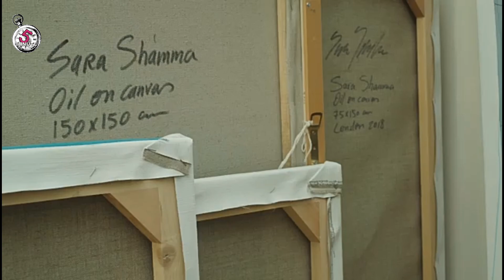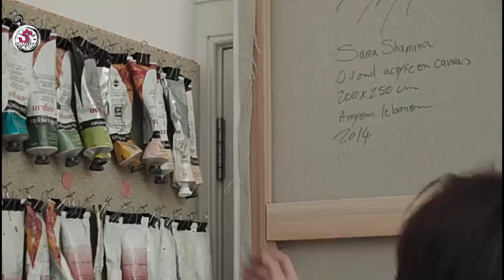| Studio Visit | Sara Shamma | abstract portrait | 5minutevideoart | contemporary Christie's artist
importance of story telling'a studio visit of Christie's artist Sara Shamma.
world's famous 100 artists and their studio.
studio full of works, know how they become great with working hard.